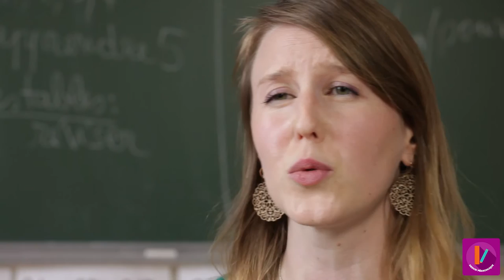MOOC - Neurosciences - Vocabulaire et phraséologie en neurosciences AL-5/12